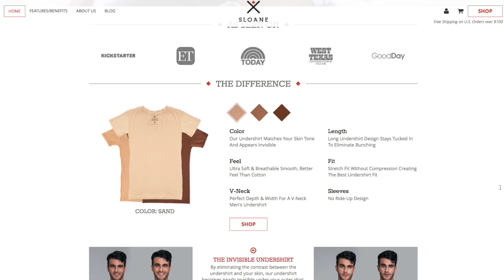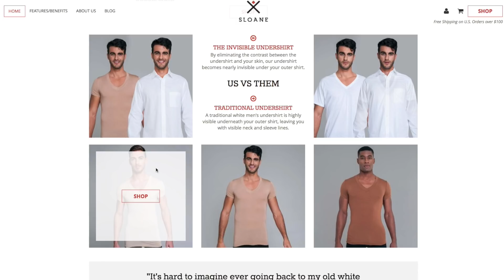5 Style Rules ALL MEN Should Follow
Our Address is:
10380 SW Village Center Dr., 240